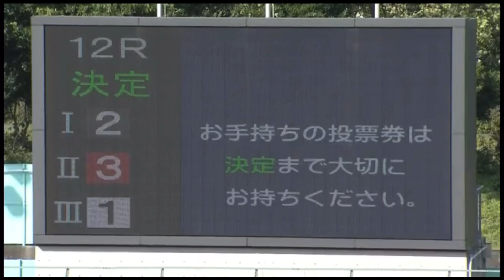【別府競輪場】2021・06.07 三日目・準決勝 Ｓ級第12R 勝利者インタビュー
【別府競輪場】2021・06.07
開設71周年記念競輪
オランダ友好国杯・三日目　準決勝